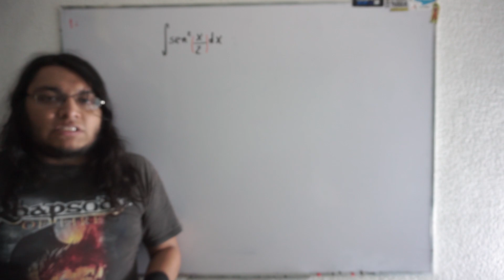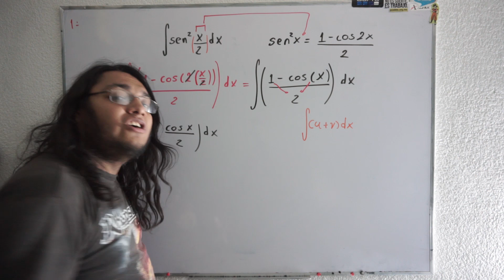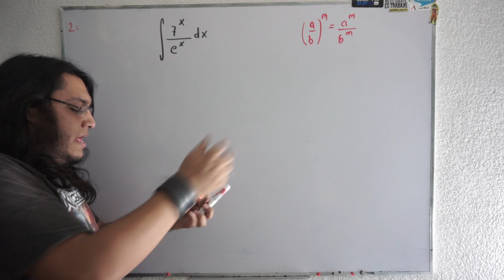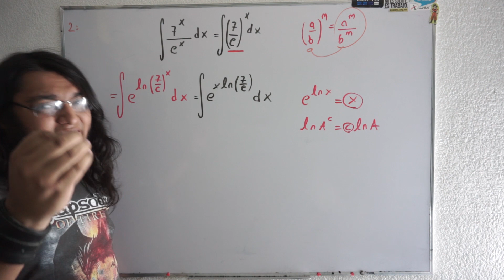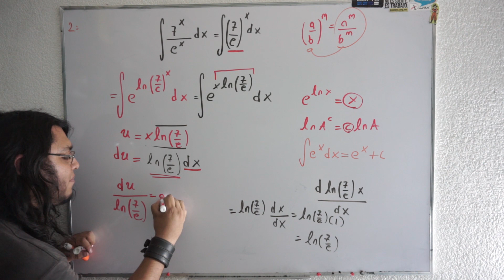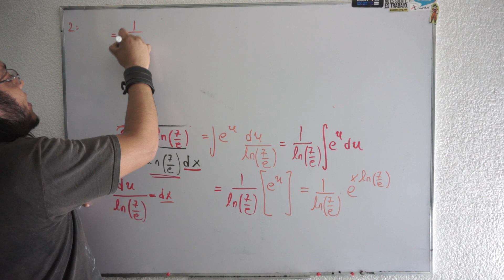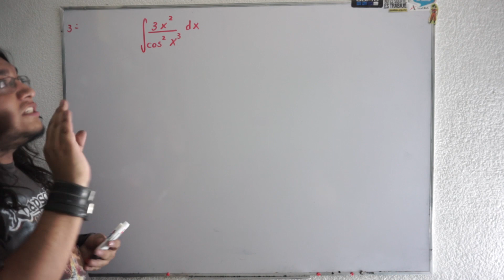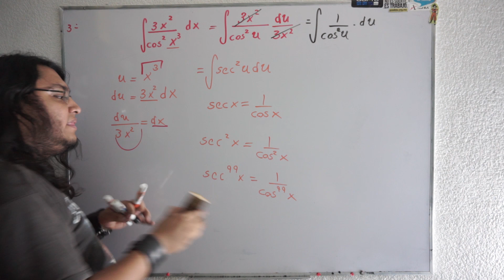Guía IPN 2019 Cálculo integral (1-3) Parte 1